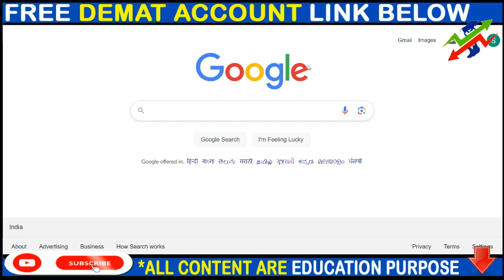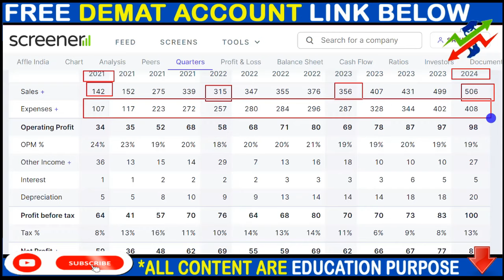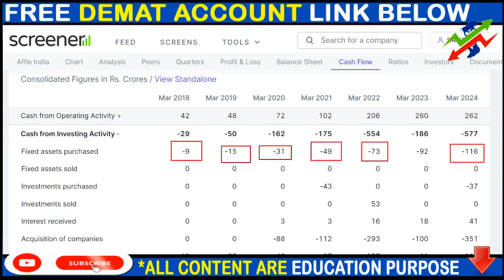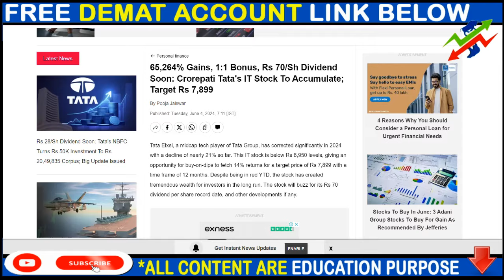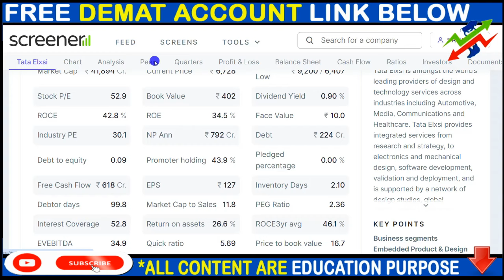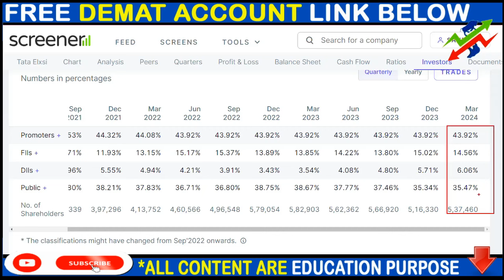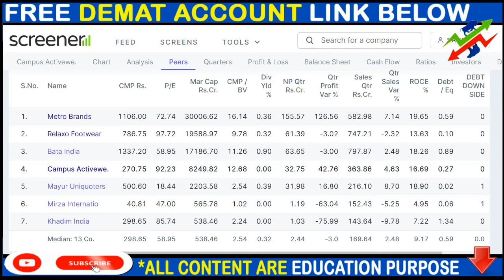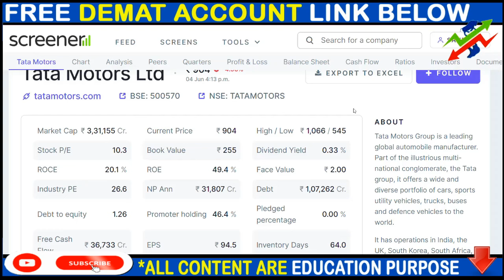AFFLE INDIA SHARE NEWS, TATA ELXSI SHARE NEWS, CAMPUS SHARE NEWS, SPLIT